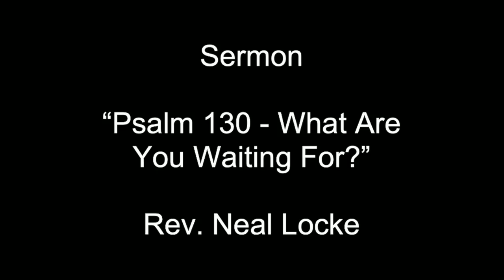Sunday Worship 8-1-2021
Pastor Neal preaching on Psalm 130 at First Presbyterian Church of El Paso, Texas